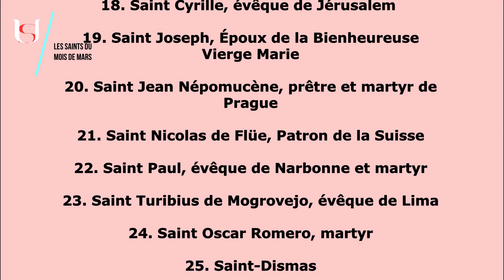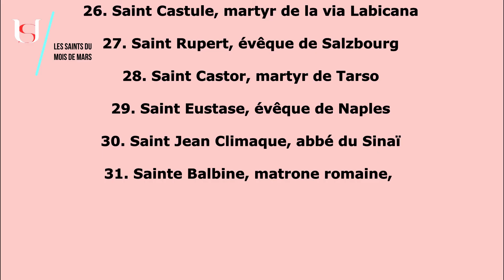Sainte Mathilde de Ringelheim - 14 Mars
Sainte Mathilde de Ringelheim.